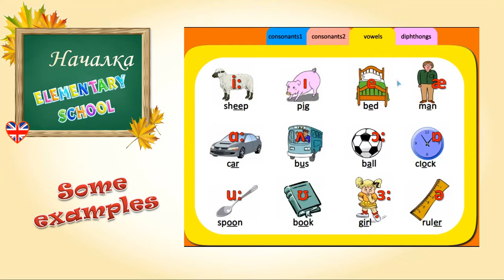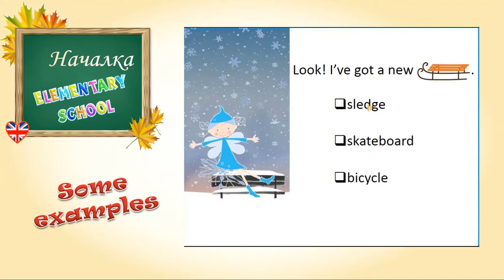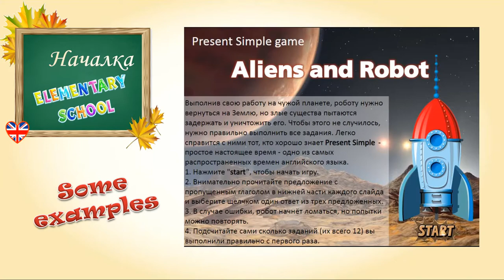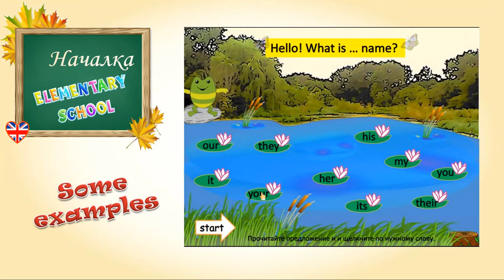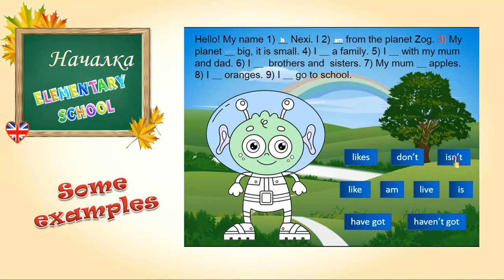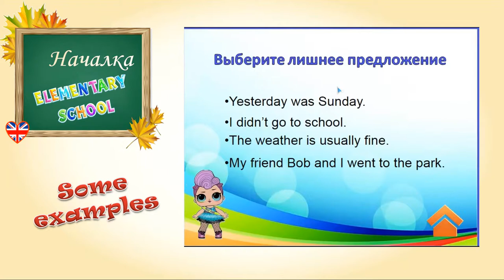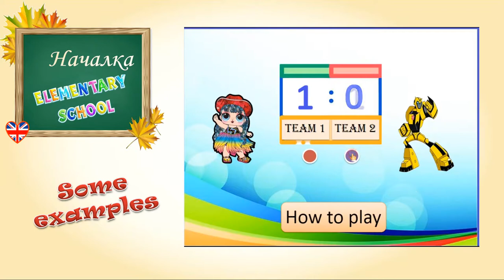Английский язык. Сборник материалов для начальной школы.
В новом сборнике "Началка" от сайта English Study Cafe 50 авторских интерактивных разработок. Пригодится учителю на уроке и индивидуальных занятиях. За подробной информацией обращайтесь в группу ВК и на страницу сайта